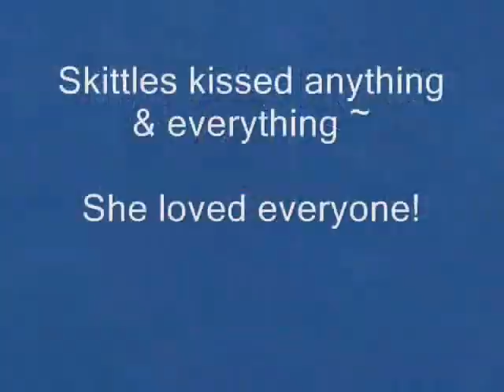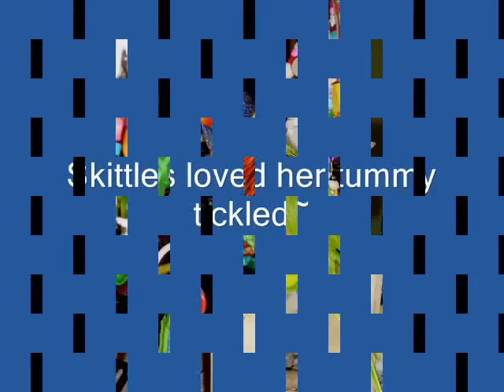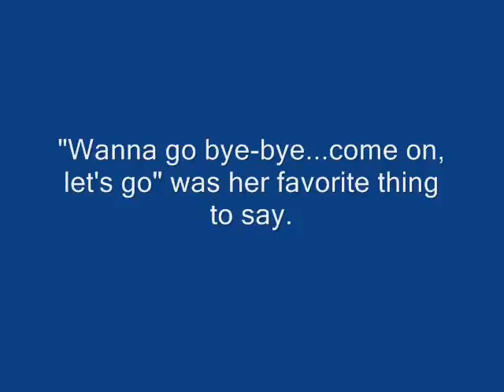Skittles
Made in honor & memory of Skittles, my Rainbow Lorikeet